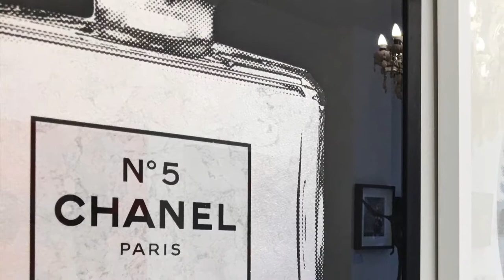Simon Freeborough - Screen Printing in his London Studio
Simon Freeborough is a London based printmaker and emerging contemporary artist. His work explores the potentially disposable frills of society and transforms them into an everlasting homage and object of admiration. Simon works with a variety of rich materials such as gold, silver, diamond dust, and Farrow & Ball paint, to create his bright and bold limited edition screen prints.